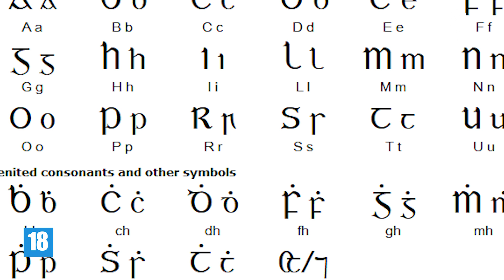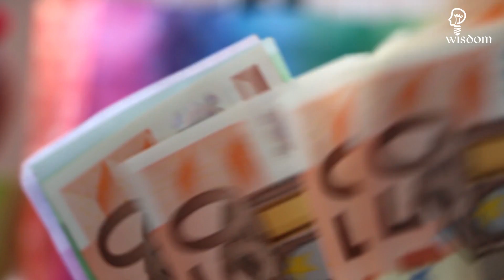Top 20 Facts About Ireland | Ireland Nightlife | Wisdom